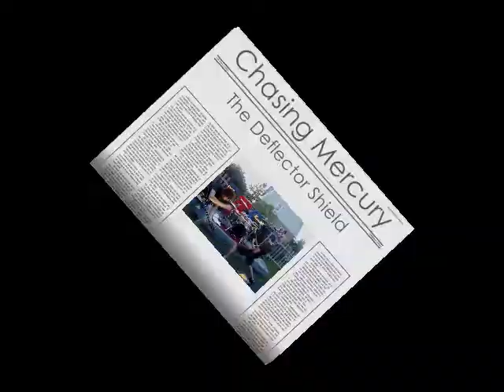Chasing Mercury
Chasing Mercury rockin' the backyard in Red Rock, summer 08.